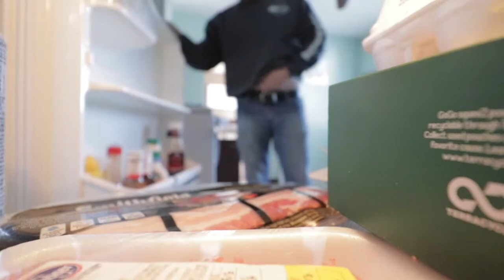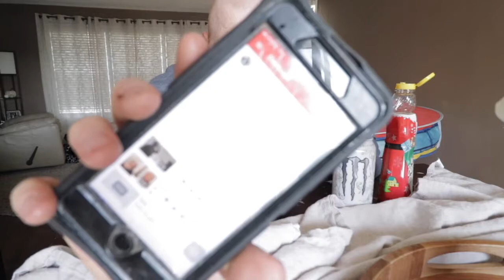Because bacon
Back home...that’s all